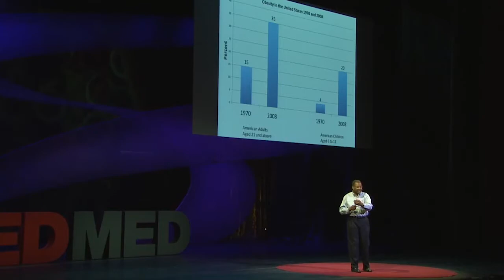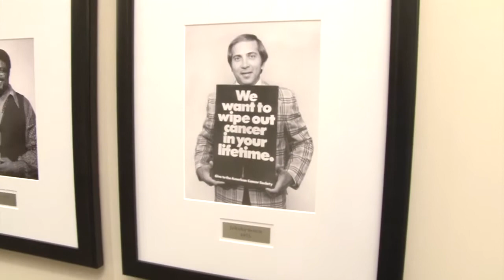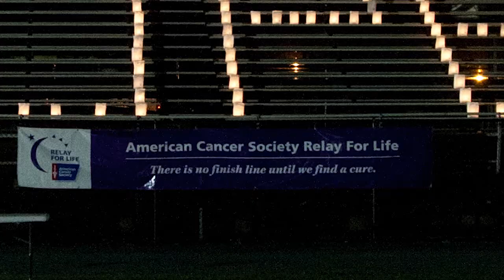Otis Brawley, Honorary Degree Recipient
Meet Dr. Otis Brawley, Chief Medical Office of the American Cancer Society.

Dr Brawley was awarded an honorary degree at NYIT's Commencement on May 19, 2013.

Dr. Bralwey's remarks can be viewed at: